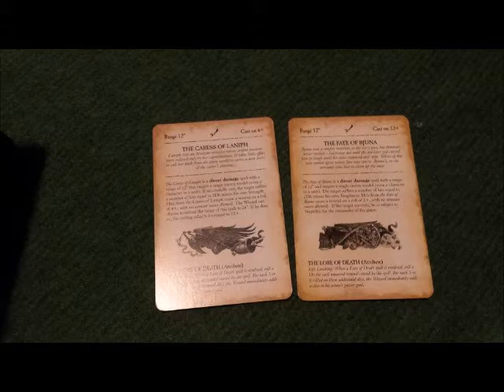37 Lizardmen vs Warriors of Chaos 2000pts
2000pts Lizardmen vs Warriors of Chaos, third times the charm to lern the big dinosaurs